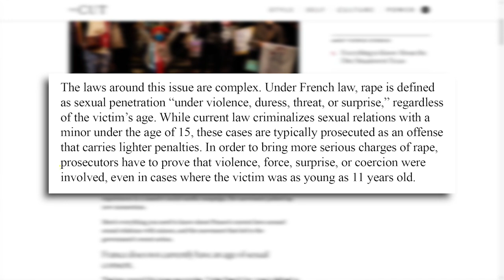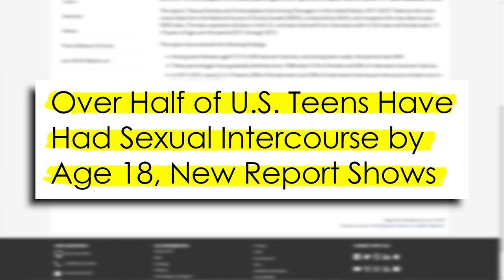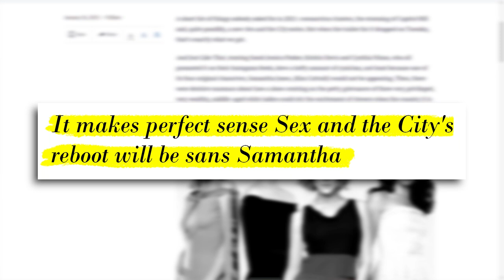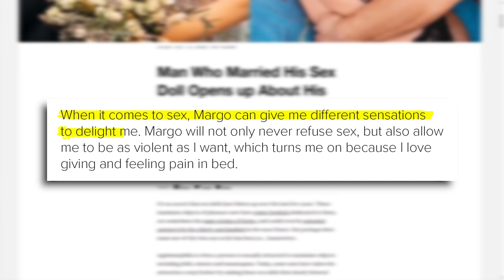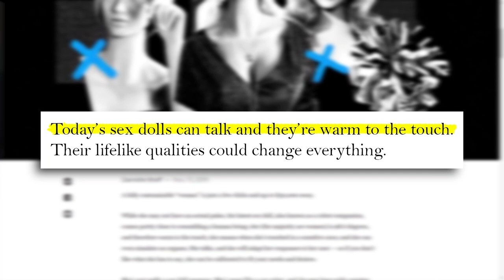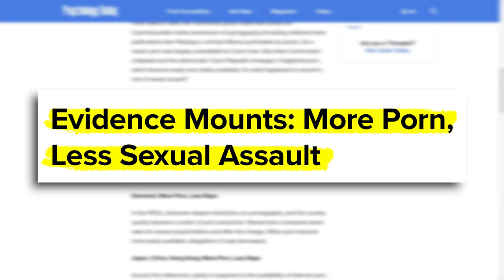Shocking! Man MARRIES Sex Doll & SATC Reboot Just Got Worse..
Discover your TRUE sexuality with my new e-guide Authentic Attraction JOIN THE WAITLIST FOR 1:1 COACHING / MY PLEASURE PROGRAM 👉 shorturl.at/lEMQR This week in sex, a man marries his sex doll and France considers making the age of sexual consent 15, plus the much-hyped Sex & The City reboot just got worse, with the show's creators revealing it'll be missing two key male characters..

Comment: What are your thoughts on sex dolls? Will you be watching the SATC reboot? And is 15 too young to consent to sex?